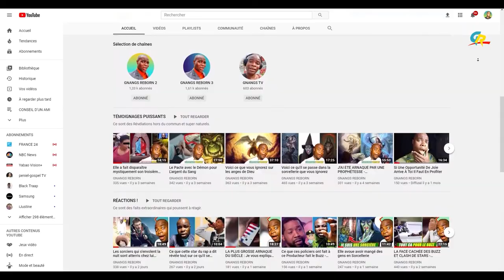LES FANS À CETTE STAR DE LA MUSIQUE L'ACCUSENT D'AVOIR SACRIFIÉ SON GARDE DE CORPS